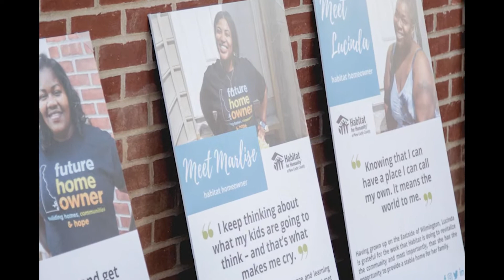Habitat for Humanity of NCC - Celebrating 36 Years of Building Homes, Communities, and Hope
Over the years, HFHNCC has been able to provide decent, affordable housing, complete critical repair work to allow families to shelter in place, revitalize neighborhoods, and offer Ring Video doorbells to help increase community safety.  See the impact Habitat for Humanity of New Castle County has had on thousands of service recipients in the last 36 years.